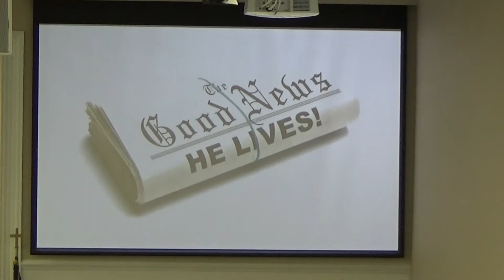He Lives (trombone solo with song history included)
Copied  from CCLI:

He Lives

Verse 1
I serve a risen Savior
He's in the world today
I know that He is living
Whatever men may say
I see His hand of mercy
I hear His voice of cheer
And just the time I need Him
He's always near

Chorus
He lives He lives
Christ Jesus lives today
He walks with me and talks with me
Along life's narrow way

Verse 2
In all the world around me
I see His loving care
And though my heart grows weary
I never will despair
I know that He is leading
Through all the stormy blast
The day of His appearing
Will come at last

Verse 3
Rejoice rejoice O Christian
Lift up your voice and sing
Eternal hallelujahs
To Jesus Christ the King
The Hope of all who seek Him
The Help of all who find
None other is so loving
So good and kind

Alfred Henry Ackley

© Words: 1933 Homer A. Rodeheaver. Renewed 1961 Curb Word Music (Admin. by WC Music Corp.)
Music: 1933 Homer A. Rodeheaver. Renewed 1961 Curb Word Music (Admin. by WC Music Corp.)